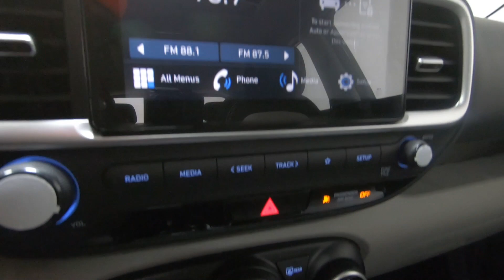New 2024 HYUNDAI VENUE SEL SUV For Sale In Columbus, OH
Please visit Ricart Hyundai to view this New ECOTRONIC GRAY 2024 HYUNDAI VENUE SEL for sale near Columbus, Ohio.

Stock #: HTR1411

Description:
2024 HYUNDAI VENUE SEL
New 2024 Hyundai VENUE Suv is For Sale in Columbus, Ohio. This model has a 1.6 L engine, 1-Speed CVT w/OD transmission, and is finished in Gray paint. Whatever questions you might have about this vehicle, you can be certain that our sales advisors can assist you every step of the way. On top of that, our financing experts are prepared to help you find the lease or finance option that is right for you. Find us at 4255 S Hamilton Road in Groveport, OH 43125, servicing customers throughout Central Ohio.